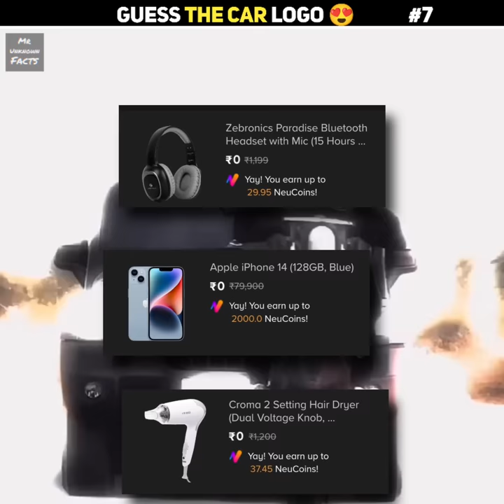Guess The Car Company Challenge 🔥🏍️ || Part 7 || Mr Unknown Facts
@Mr Unknown Facts

1. This video has no negative impact on the original works (It would actually be positive for them)
2. This video is also for teaching purposes.
3 it is not transformative in nature.
4.I only used bits and pieces of videos to get the point across where necessary.

If You Have Any Questions Or Doubt Ask Me In Comment Section.

Love From Unknown
Keep Loving❤️❤️
Keep Supporting❤️❤️❤️

dual sport bikes in india,
1 lakh sports bike in india,
sports bike in india under 1 lakh,
1 lakh sports bike in india 2022,
2 lakh sports bike in india,
2 lakh bike in india 2020,
2 lakh under sports bike,
300cc sports bikes in india,
3 lakh sports bike in india,
4 lakh bike in india,
R15 v4 vs rs 200
v4 vs rs 200
600cc sports bikes in india,
600cc bikes in india,
600cc bikes in india 2021,
bikes for middle class
best bikes for middle class boys
bikes for college students
2022
mt15
guess the car logo challenge
part 7